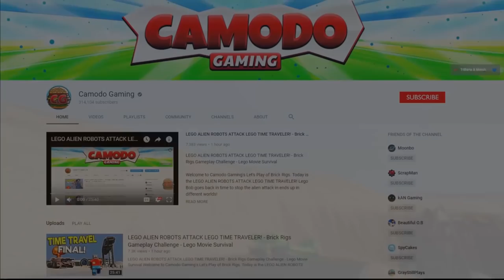LEGO DIESEL TRUCK DRIVING CHALLENGE! - Brick Rigs Roleplay Gameplay - Lego City Truck Simulator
LEGO DIESEL DRIVING CHALLENGE! - Brick Rigs Roleplay Gameplay - Lego City Truck Simulator

Lego Truck Drivers Bob & Billy must figure out what is going on in the canyon in Lego City. They will be roleplay truckers in a canyon.